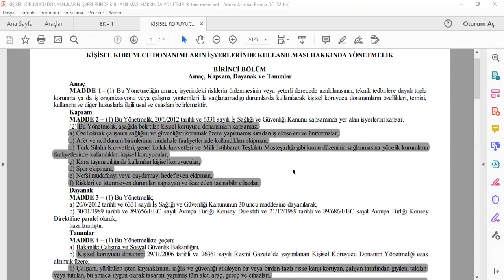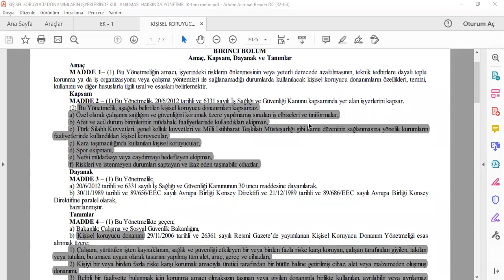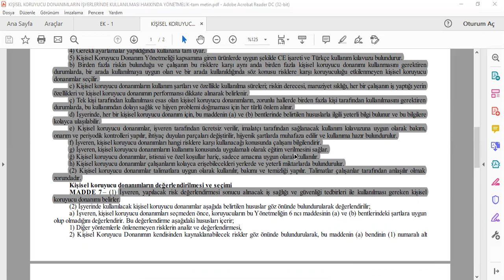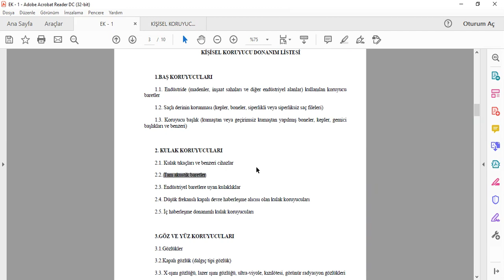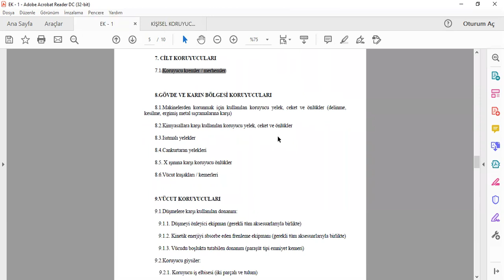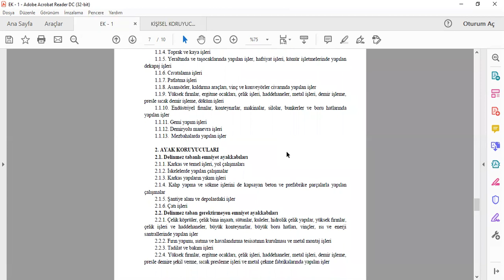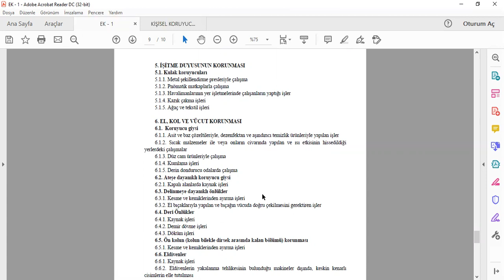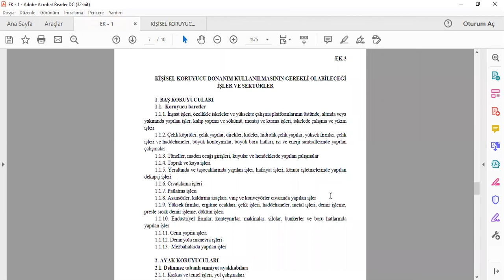KKD İşyerlerinde Kullanılması Hakkında Yönetmelik Özet Video Dersi - İSG Sınav Hazırlık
Tüm konular özet video dersleri, deneme sınavları, özet tablolar, canlı dersler ve daha fazlası için..

İSG ÖSYM Sınavları(A-B-C Sınıfı İş Güvenliği Uzmanlığı, İşyeri Hekimliği ve DSP) Hazırlık Eğitimleri- %100 Güncel-Gruba özel eğitim içerikleri...